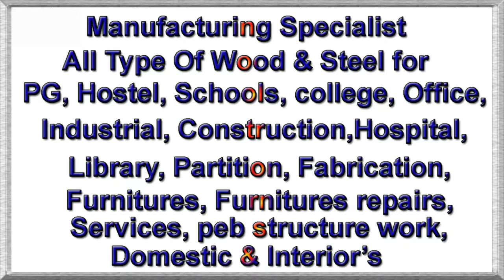Wall Mount TV Unit wall fitting simple small model for wooden | EP.95 |part.1| sri maari furnitures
Wooden Wall mount TV Unit
Primary material: A-Grade 18mm ISI Pre-Laminated wood base particle board (Engineered wood)
Available in colors: Teak, Rose, Beech, Wangi and Walnut.
Dimension:  Customized furniture manufacturers in Bangalore
Type of table:  Computer TV Unit